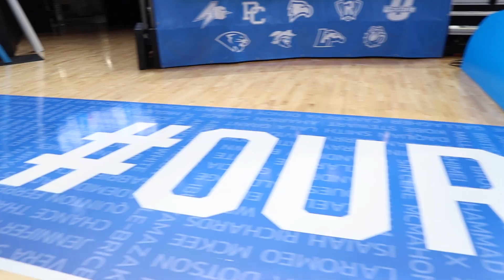The Hercules Tires Big South Basketball Championships at Qubein Center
Get a sneak peak into the Hercules Tires Big South Basketball Championships at Qubein Center